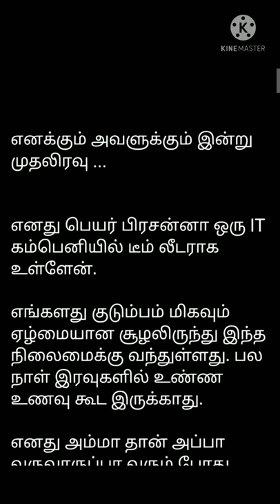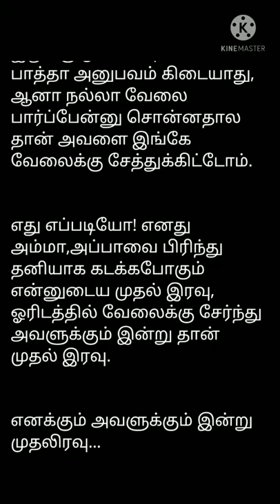Tamil Kama Kathaigal | எனக்கு முதலிரவு | Kama Kathai | Tamil Short Stories